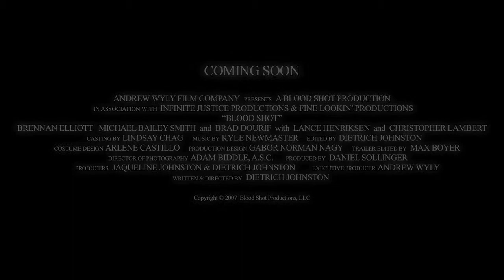Adam Biddle Bloodshot Trailer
DOP Adam Biddle shot feature film Blood Shot